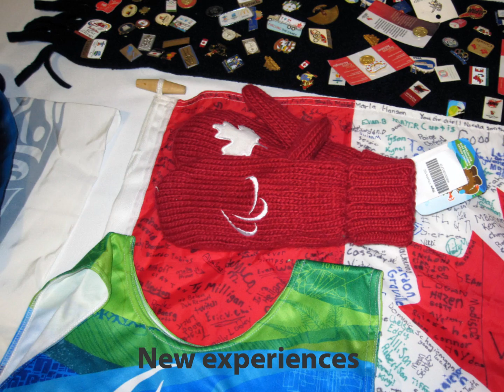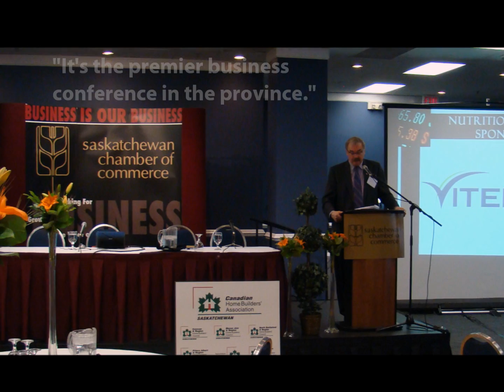Conference on Business 2012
Conference Promo